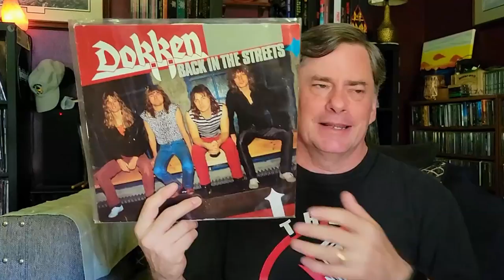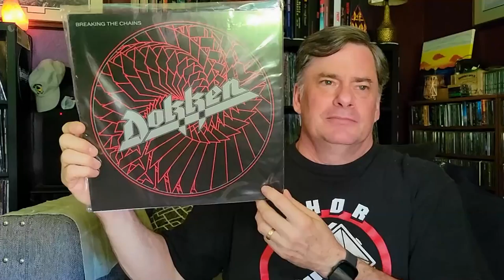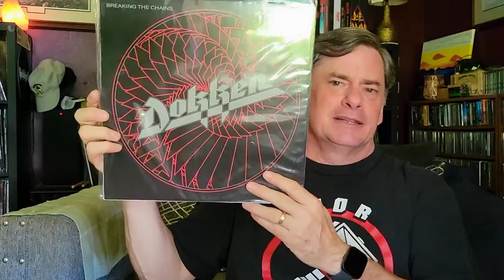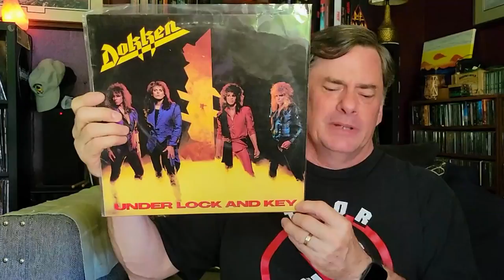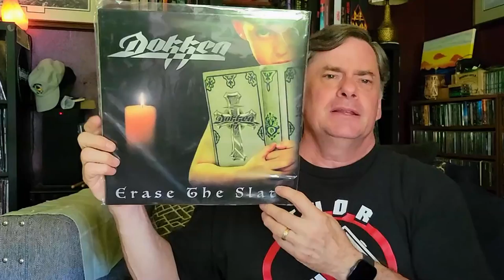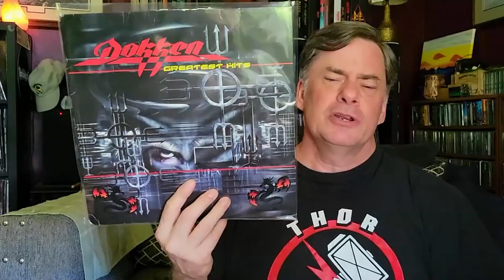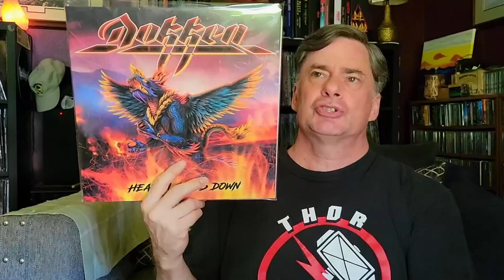The 1st One - The One You Never Forget: Dokken | Vinyl Community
Sort of a thread I guess, borrowed/copied from  @zeppearl  looking at the gateway release to a band, and how it influenced us. This time around -  @dokkenofficial

Social
Rumble: MegaJeff